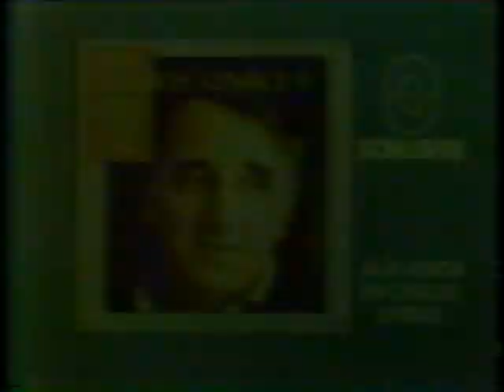Globo SP saindo do ar em 08/06/1988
Com programação do dia seguinte.